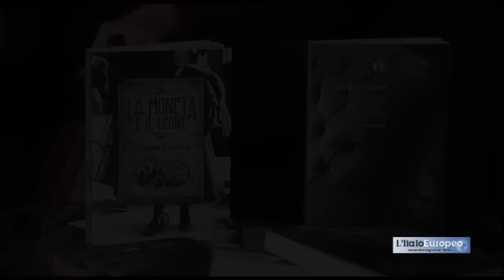Tiziana Galetti Una scrittrice alla Dolce Vita di Londra 2012